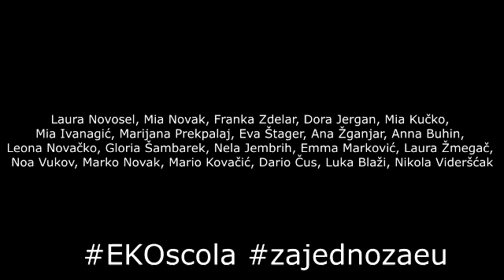EUROSCOLA: Srednja glazbena škola Varaždin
Učenici Srednje glazbene škole iz Varaždina sudjelovali su u rujanskom video-natječaju Euroscola 2019.

Ukoliko i vas interesiraju teme vezane uz zaštitu okoliša i prirode, priključite se našoj rastućoj zajednici izrazite svoje mišljenje i zajedno oblikujmo budućnost Europe.